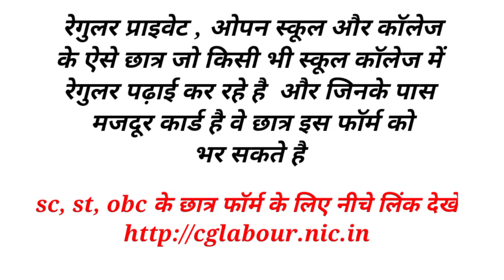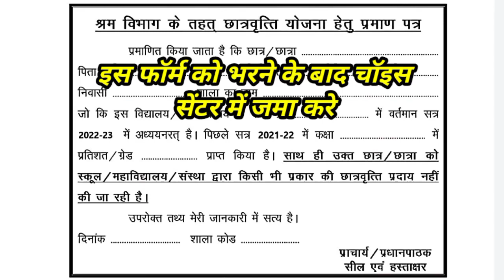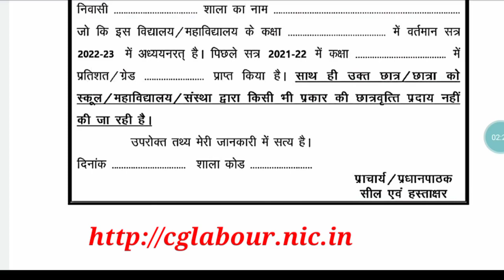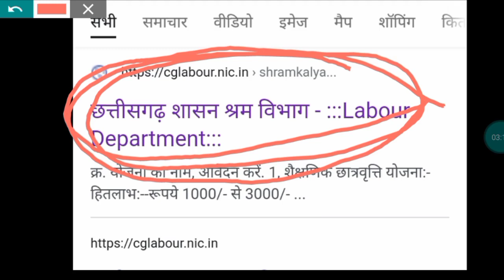सीजी श्रम विभाग छात्रवृत्ती योजना से स्कूल कॉलेज छात्रों को मिलेगा 30,000 की राशि | फॉर्म यहां से भर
छात्रवृत्ति फार्म यहां से डाउनलोड करे

Whatsup no